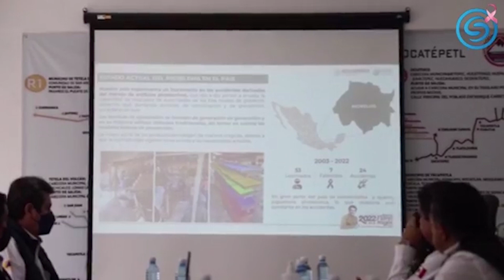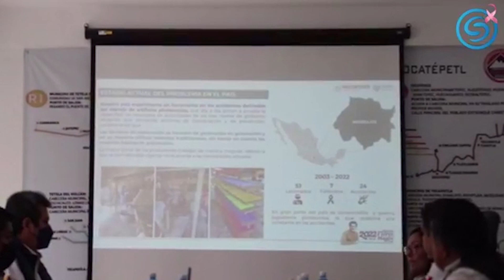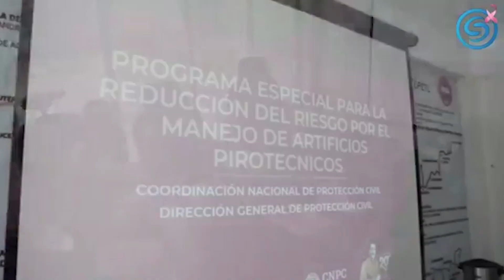SE REGISTRA UN INCREMENTO DE ACCIDENTES POR USO DE PIROTECNIA A NIVEL NACIONAL